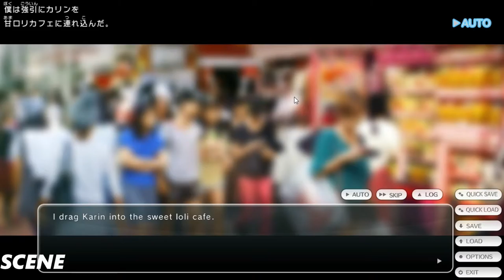Tokyo School Life Walkthrough PART7 LET'S PLAY (1080p) ULTRA